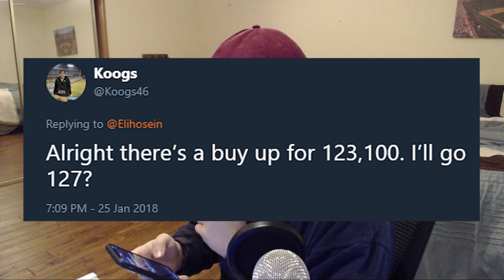ALL MLB COLLECTIONS COMPLETED! 99 TED WILLIAMS UNLOCKED! | MLB The Show 17 Diamond Dynasty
We finally got him! 99 overall Teddy Ballgame!

-$4.99/month
-Access to exclusive emojis in chat

October 2017 - atgaming032 3
November 2017 - atgaming032 3
December 2017 - Jeter Glove